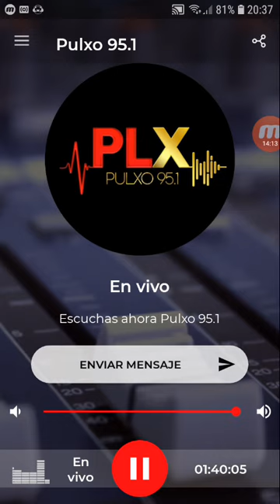coki ramirez en fernet con coki pulxo 951 parte 5 24-09-2019